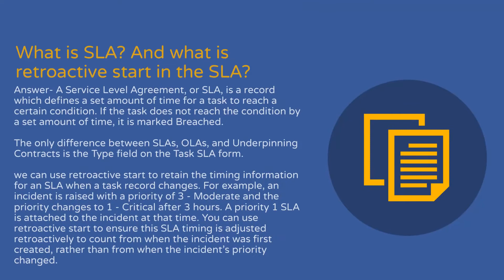ServiceNow Online Training Interview Q&A 4 | ServiceNow Online Training In USA| MindBox Training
COURSE DESCRIPTION

What is ServiceNow online Training?

The ServiceNow online Training is an eLearning course that consists of six modules. This training is designed to offer learners about various features about the ServiceNow products. All modules are designed to be compatible with all types of browsers, as well as Chrome, Firefox, Safari, and Internet Explorer, but the quiz sections of all modules are not compatible with Internet Explorer.

Modules included in the eLearning course

This online training is designed with six comprehensive modules that offer learners the features and the purposes of the concerned module. These modules include:

Module 1: This module offers learners an overview and introduction about the ServiceNow products. In this module, learners will be educated on the way to interrelate with and steer through the foundation part of the course. In this module, learners will know about:

v The ServiceNow interface.

v The way to use different applications and features.

v The way to use the role based scenarios to demonstrate the workflow.

v The way to interact with the ServiceNow platform.

v Generating an incident, analyzing a problem and suggesting a change by practicing ServiceNow in diverse roles, such as an IT User, End User, and as a System Administrator.

Module 2: This is the user interface module, in which attendees will have a closer look at the welcome screen of the course and its home pages, which are sorted according to the responsibilities, in the content window information formats. Learners can click anywhere on the screen to learn more about this module.

Module 3: This is the navigation and search module, where learners will navigate by making use of breadcrumbs and filters. Through this, they will learn about the module through right and left clicks of the mouse. Lastly, they will look at the five diverse ways of exploring ServiceNow.

Module 4: This is known as the End User Role module, in which participants will learn what they can observe on the screen and do as an End User of ServiceNow.

Module 5: In this module, attendees will learn about the way to use the Information Technology Infrastructure Library (ITIL) of ServiceNow. Through this module, they will get the required skills to function as an end user. Moreover, learners can also examine and manage incidents, as well as by playing the role of an ITIL User.

Module 6: This is the System Administrator module, meaning learners will do the role of a system administrator. In this module, they will get access to all the features of the ServiceNow platform.

All the study materials of the ServiceNow online Training are developed by working personally with the small and medium-sized enterprises and business unit people of ServiceNow. All contents are designed to focus on an extensive diversity of ServiceNow merchandise, applications, and the functionality will be posted frequently to constantly improve the value of the training.

Benefits of the ServiceNow online Training

The services of the ServiceNow are regularly used in increasing incidents, modifications, problem analyzing, and creating reports.

The major benefit of the ServiceNow software is that it exploits Technology as a means and not as a hurdle.

The Configuration Management Data Base of the ServiceNow software facilitates users to preserve the record of all resources and configuration.

The application of ServiceNow can decrease the overall expenses of the Information Technology service management by 60% to 80%.

It also improves the flexibility of the service with the minimum risk.